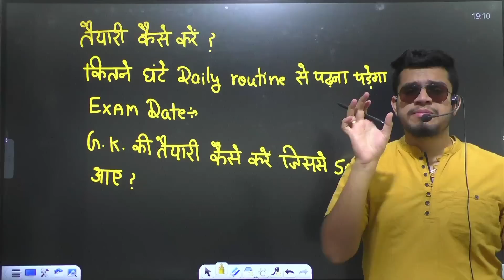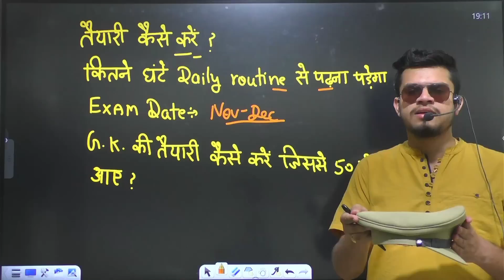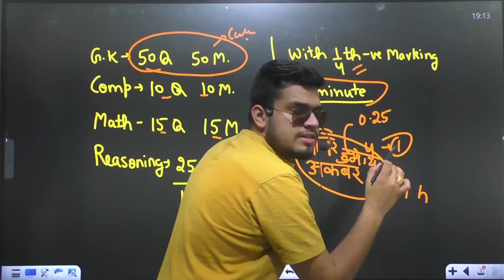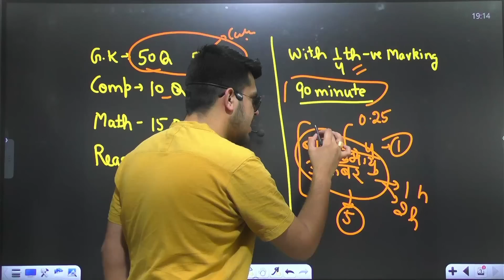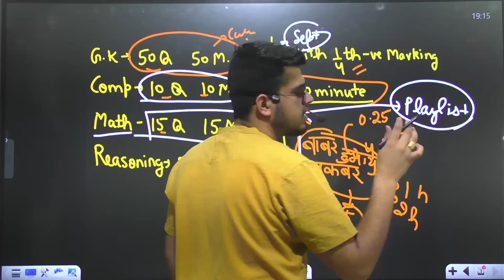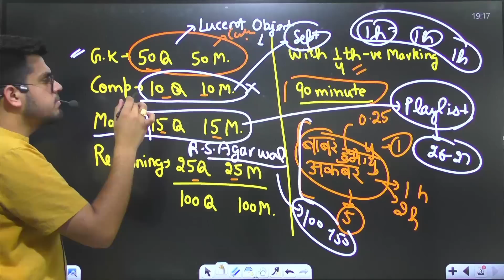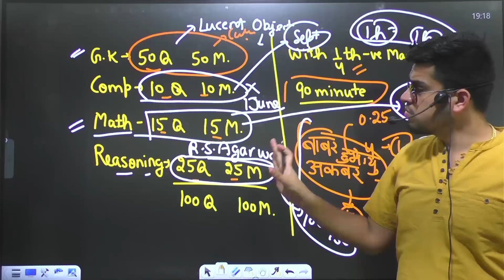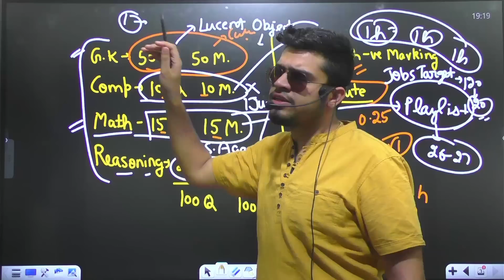delhi police constable vacancy 2023 | delhi police syllabus 2023 | strategy | best books | age limit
1) Delhi police constable vacancy 2023
2) Delhi police constable notification 2023
3) Delhi police constable apply online
4) Delhi police constable syllabus 2023
5) Delhi police constable age limit 2023
6) Delhi police constable salary 2023